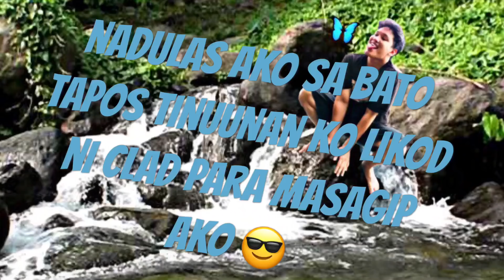BIGLAANG OUTING! w/ Clamitch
Sarap sa Mabato Falls! kaso may bwisita kami galing Leyte haha!